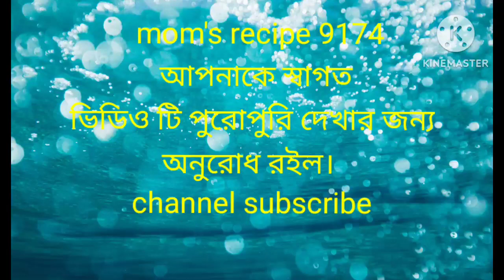গ্রামের পদ্ধতি তে সবচেয়ে বেশি স্বাদের মাংসের মালাইকারি রেসিপি। এক বার খেলে মুখে লেগে থাকবে।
নতুন বছরে এই রকম একটি রেসিপি র সঙ্গে পিকনিক জমে যাবে।

village cooking .village cooking video. Village ranna. Bangali ranna banna. Cooking video asmr. Bangli ranna gor.